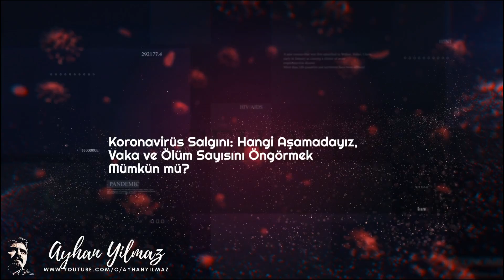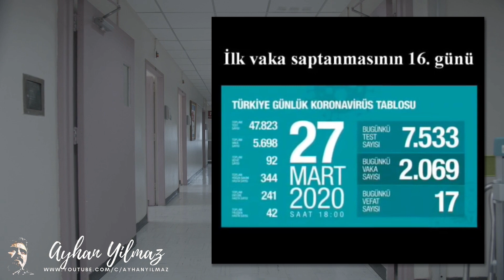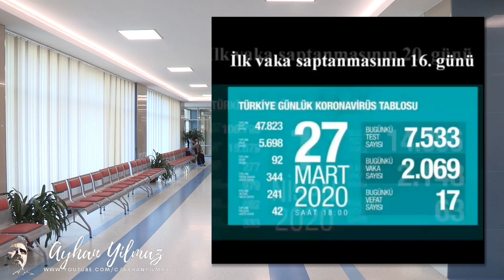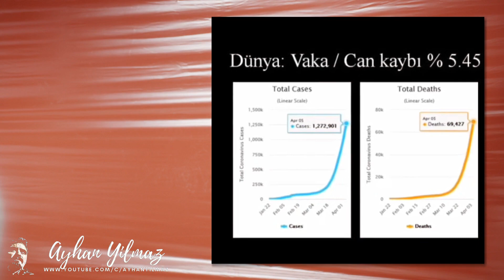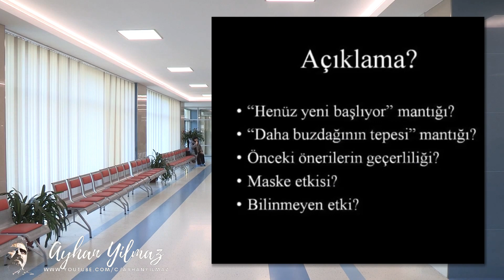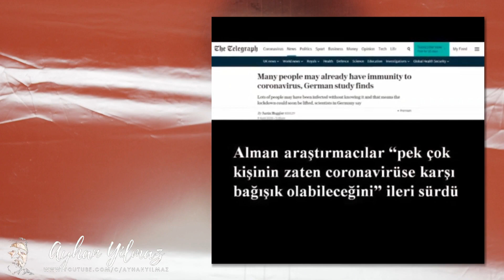DR YAVUZ DİZDAR SALGIN DAHA NE KADAR SÜRECEK VERİ ANALİZLERİ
Sokağa çıkma yasağının ilan edildiği şu günlerde, durumu herkesin anlayabileceği şekilde anlatan sayın Hocamız Dr. Yavuz DİZDAR'ı muhakkak dinlemenizi öneririm.

Tüm soru, görüş, öneri ve tavsiyelerinizi bana doğrudan iletebilirsiniz.

Ayhan YILMAZ, 80'lerde doğmuş, 90'larda büyümüş, deyim yerindeyse varlığı da yokluğu da görmüş bir “Humanbeing”ten masallar... Genellikle videolarımı cep telefonumdan çekiyor, yoğun iş temposundan fırsat buldukça You Tube’a ekliyorum. Ekleyeceğim videolar genel olarak kişisel arşivim niteliğinde olup, ayrıca ürün inceleme, ilginizi çekebileceğini düşündüğüm araştırma & gizemli dosyalar, gezi, araç kamerası, canlı performanslar, oyun, film, dizi eleştirileri ve program tanımları şekilde olacak... Hayat hiç bir anı geleceğe not düşülmeyecek kadar değersiz değil. Geleceğe not olsun diye açtığım kanalımda umarım keyifli zaman geçirirsin.